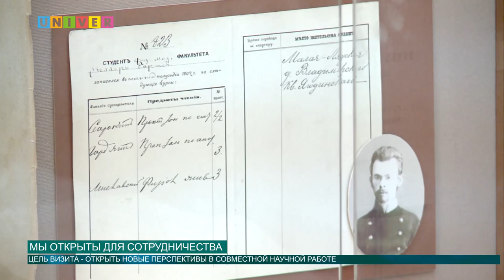Мы открыты для сотрудничества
Ведущий вуз Германии и Казанский федеральный университет объединили свои силы. К чему приведет такое сотрудничество, расскажет Аделя Шамилова